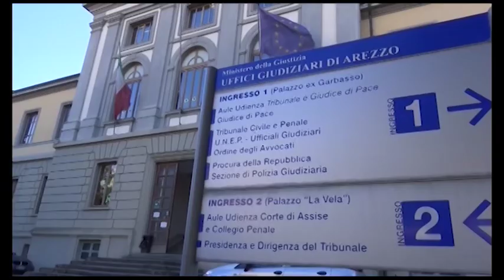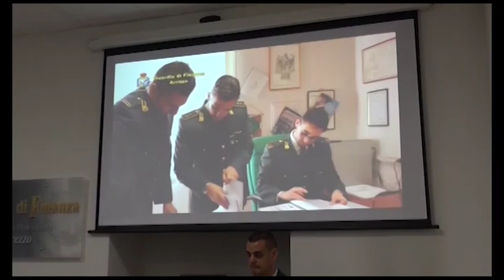Moretti. Riesame riforma in parte il maxi sequestro, ma beni restano confiscati